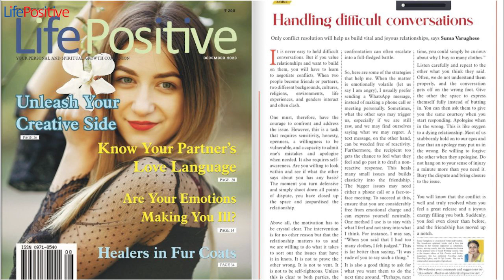Handling Difficult Conversations | December 2023 Issue of Life Positive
December 2023

Handling difficult conversations

Only conflict resolution will help us build vital and joyous relationships, says Suma Varughese

It is never easy to hold difficult  conversations. But if you value  relationships and want to build  on them, you will have to learn  to negotiate conflicts. When two  people become friends or partners,  two different backgrounds, cultures,  religions, environments, life  experiences, and genders interact  and often clash.

One must, therefore, have the  courage to confront and address  the issue. However, this is a task  that requires sensitivity, honesty,  openness, a willingness to be  vulnerable, and a capacity to admit  one’s mistakes and apologise  when needed. It also requires self awareness. Are you willing to look  within and see if what the other  says about you has any basis?  The moment you turn defensive  and simply shoot down all points  of dispute, you have closed up  the space and jeopardised the  relationship.